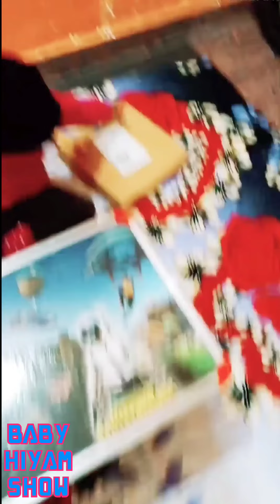duggu ki christmas 🎄 cake 🍰🎂 Mini Vlog ⛄youtubevideo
duggu ki christmas 🎄 cake 🍰🎂 Mini Vlog ⛄youtubevideo minivlog ‎@BabyHiyamShow

cutebaby Independence 🇮🇳 Day part-2 🎇 status youtubevideo shortfeed ...

I'm on Facebook as @hiii.yammm. follow👍

@Baby Hiyam Show#cutebaby Independence 🇮🇳 Day part-2 🎇 status youtubevideo shortfeed ...